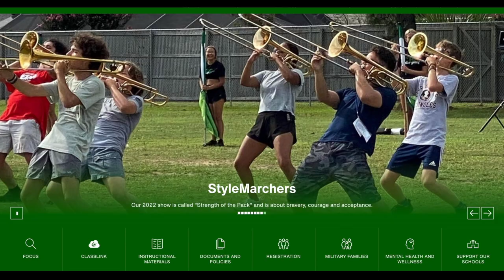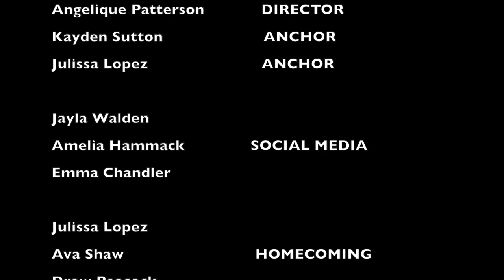WBGI Tribal News Broadcast for September 29, 2022, Choctawhatchee High School